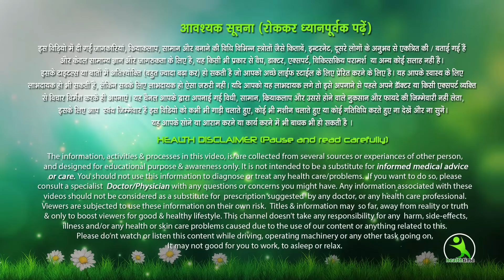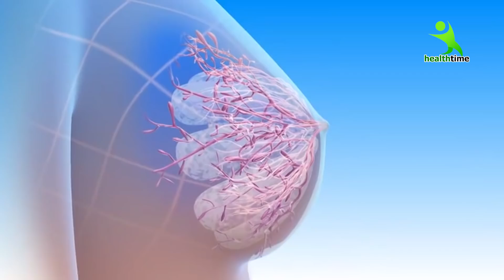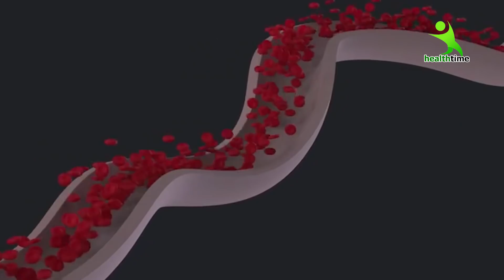छोटे या लटकते फिगर को इतना टाइट और सुडौल बना देगा खुद पे नाज़ होगा / Skin Tightening Treatment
तो आइये दोस्तों जानते है इस नुस्खे के लिए हमे क्या सामग्री चाहिए |||

तो दोस्तों अगर आप और अधिक जानना चाहते है तो इस वीडियो को आखिर तक देखते रहिये, अगर आपको वीडियो पसंद आये तो LIKE & SHARE जरूर करे और हमारे चैनल को भी SUBSCRIBE करे ओर SUBSCRIBER बटन के साथ जो Bell का आइकॉन है उसको  भी क्लिक करे ताकि aapko हमारी सभी आने वाली वीडियो की नोटिफिकेशन आती रहे